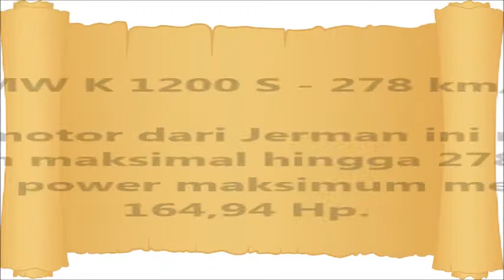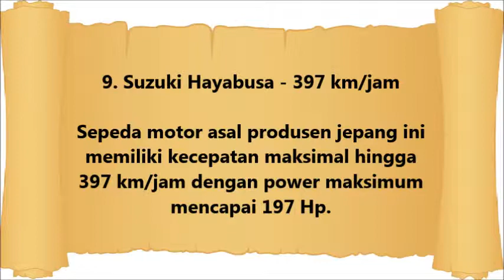10 Motor Tercepat Seperti Kilat